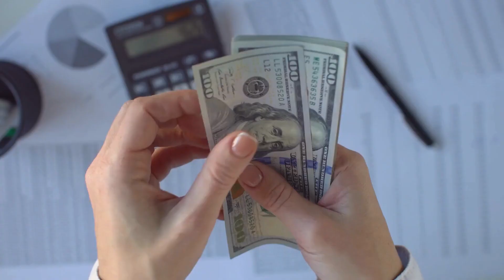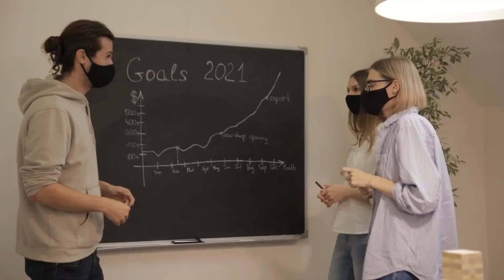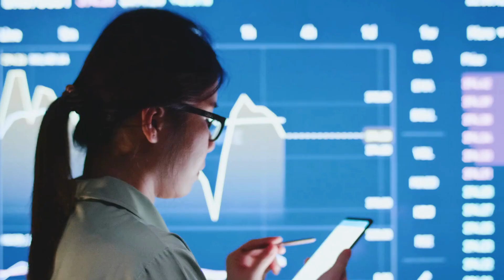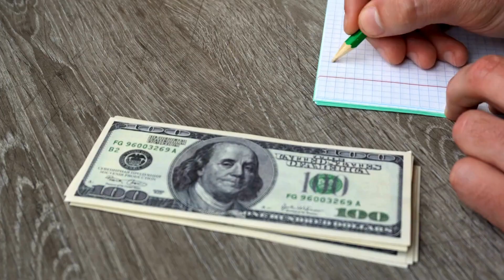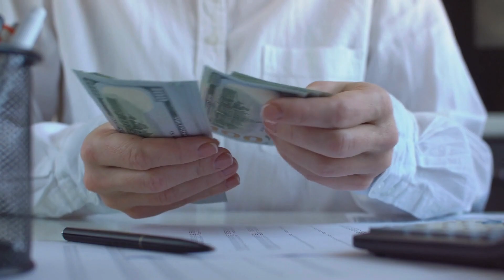Why Choose Life Insurance for Your Financial Planning?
In the ever-evolving landscape of personal finance, the quest for the ideal tools to secure a stable financial future can often be overwhelming. Amidst the array of options, life insurance emerges not only as a means to protect your loved ones but also as a dynamic instrument for comprehensive financial planning.
In this insightful presentation, we will take a deep dive into the realm of financial planning with life insurance. Together, we will unravel its multifaceted benefits and explore strategies that can empower you to build wealth while ensuring the well-being of your family's future.

 Understanding the Essence of Life Insurance:

Life insurance extends beyond being a mere safety net; it occupies a pivotal role within a holistic financial strategy. Before we delve into its diverse utilities, it is essential to comprehend the various types of life insurance available, including term life and whole life policies. Equipping yourself with these fundamental insights will enable you to make informed decisions aligned with your unique financial aspirations.

safeguarding the Future of Your Loved Ones

At its core, life insurance provides solace by guaranteeing that your loved ones are financially shielded in the event of your untimely demise. We will navigate through the process of determining the optimal coverage amount, taking into consideration factors such as income, liabilities, and prospective expenses. By securing the financial future of your family, you can embark on your financial journey with unwavering confidence.

  Capitalizing on Cash Value Accumulation:

Life insurance transcends its traditional role to serve as a vehicle for savings. Notably, whole life insurance policies accrue cash value over time. We will embark on a journey to comprehend how this cash value can be harnessed as a resource for emergencies, significant acquisitions, or even retirement planning. This integration transforms life insurance into an indispensable component of your financial portfolio.

Unveiling the Tax Advantage

Amidst its array of benefits, life insurance harbors distinctive tax advantages. We will delve into the concept of tax-deferred growth within specific life insurance policies. By leveraging this tax-efficient growth, you can optimize your financial strategy, potentially minimizing your overall tax liabilities.

Enriching Retirement Strategies:

A key facet of life insurance's versatility lies in its potential to supplement retirement income. We will navigate through strategies such as policy loans and withdrawals, which can yield tax-advantaged income during your golden years. This innovative approach can infuse an added layer of security into your post-retirement life.

  Crafting Your Legacy through Estate Planning:

Transferring your wealth and assets to subsequent generations necessitates meticulous planning. Life insurance can streamline the distribution of your estate, offering a tax-free payout to your beneficiaries. We will delve into how this process aids you in leaving behind a lasting legacy while mitigating the financial burden on your heirs.

  Adapting to Life's Transformations:

Life is a continuum marked by change, and your financial needs will naturally evolve. We will explore how life insurance can seamlessly adapt to significant life events, including marriage, parenthood, career transitions, and more. By integrating life insurance into your financial blueprint, you can maintain stability through life's unpredictable twists and turns.

In a realm where financial security reigns supreme, life insurance emerges as an adaptable and holistic solution. Beyond its fundamental role as a safety net, life insurance empowers you to amass wealth, plan for retirement, and bequeath a meaningful legacy. By incorporating life insurance into your financial roadmap, you not only safeguard your loved ones but also pave the way for a prosperous and tranquil future. Join us on this journey as we uncover the potential of financial planning with life insurance and take a proactive stride towards securing your financial legacy.

Thank you for joining us on this enlightening journey through the world of financial planning with life insurance. If you found this video informative and valuable, don't forget to give it a thumbs up, share it with your friends and family, and hit that subscribe button to stay updated with more insightful content.